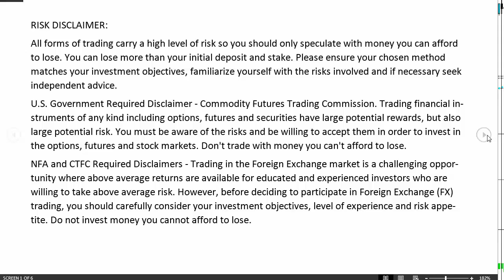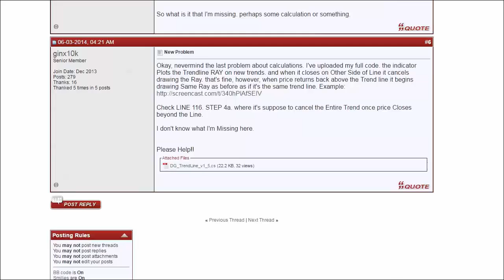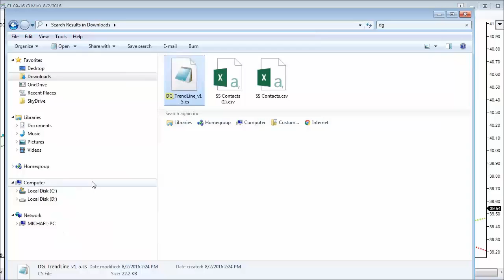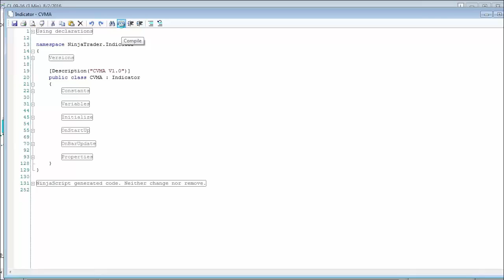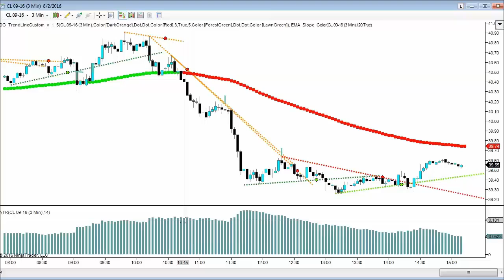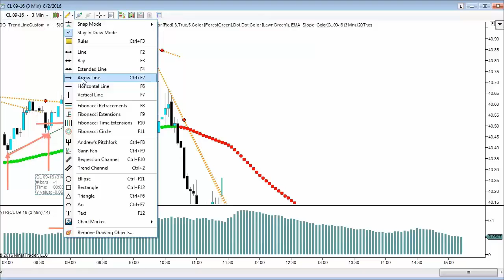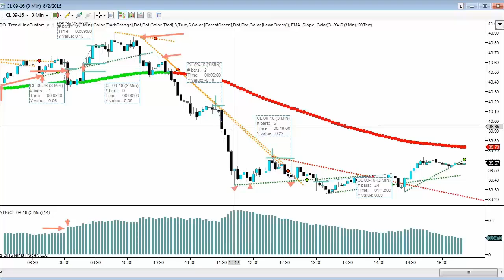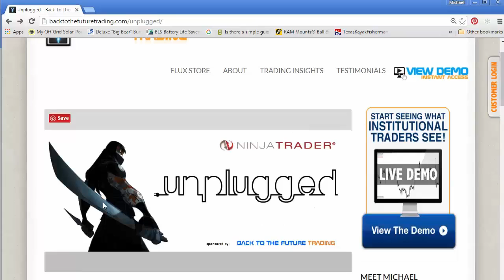NinjaTrader Unplugged Series #27: Auto Trend Line Indicator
More free indicators for Ninjatrader! Using the Auto-Trend-Line indicator, Michael demonstrates how you can find profitable entries, exits and stop locations using this powerful but extremely simple tool for NinjaTrader. Trendlines show past historical resistance, but they also provide leading support and resistance - and help you anticipate potentially profitable setups in advance when watching them.

All opinions expressed by BackToTheFutureTrading.com on this YouTube channel and on the video are solely BackToTheFutureTrading.com opinions.
You should not treat any opinion expressed by BackToTheFutureTrading.com as a specific inducement to make a particular investment or follow a particular strategy, but only as an expression of his opinion. BackToTheFutureTrading.com opinions are based upon esoteric and mathematical ways of calculating the markets which we consider important.
Past performance is not indicative of future results. Neither BackToTheFutureTrading.com or its representatives guarantees any specific outcome or profit. You should be aware of the real risk of loss in following any strategy or investment discussed on this YouTube channel or in the video. Strategies or investments discussed may fluctuate in price or value. Investors may get back less than invested, lose their principal investment, or more. Investments or strategies mentioned on our website or on the YouTube channel may not be suitable for you. This material does not take into account your particular investment objectives, financial situation or needs and is not intended as recommendations appropriate for you. You must make an independent decision regarding investments or strategies mentioned on this YouTube channel or on the video as all information provided is for research and educational purposes only. Before acting on information on this YouTube channel or on the video, you should consider whether it is suitable for your particular circumstances and strongly consider seeking advice from your own professional financial or investment adviser. Risk Disclosure Example:
future results.
Hypothetical Performance Disclosure Example:
Hypothetical performance results have many inherent limitations, some of which are described below. no
representation is being made that any account will or is likely to achieve profits or losses similar to those
shown; in fact, there are frequently sharp differences between hypothetical performance results and the
actual results subsequently achieved by any particular trading program. One of the limitations of